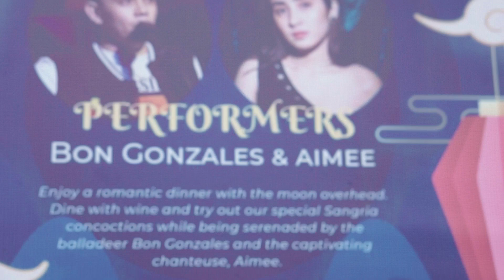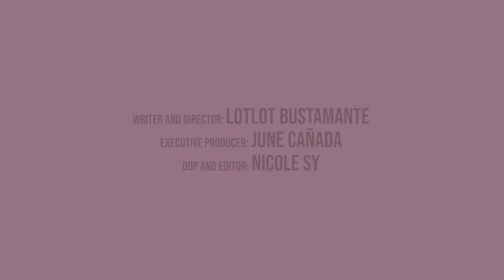My Day at Ricardo's Coffee + Classic Cuisine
Ricardo's Coffee + Classic Cuisine will not disappoint your palate and eye with their exhibit of awe-inspiring paintings everywhere and live music to vibe along to.

Their motto, "Making Warm Memories" is not joke. Anyone who visits their place will definitely remember how warming to the heart the ambience, the staff and the music is.

Special thanks to sir Ricardo for inviting Bon to perform on such a special night and for the very addicting, mouth-watering meals that the team just can't stop digging into.

▶ BGM
🎵 Music from Uppbeat (free for Creators!):